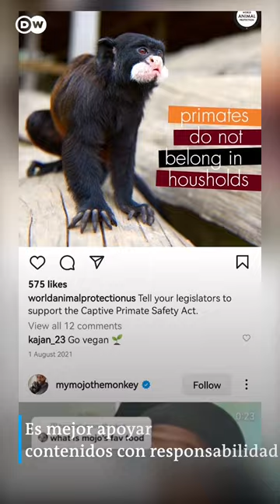Mascotas exóticas en Instagram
Monos, leones, tucanes ¡Qué lindos! ¿Pero como mascotas?